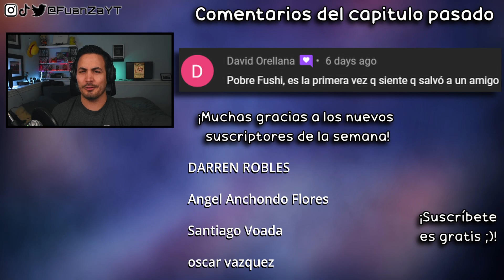💪A RECUPERAR LO PERDIDO-Fumetsu no Anata e S2 CAP 09 REACCION+RESEÑA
Hoooola Nakama, hoy estoy reaccionando al CAP 09 de la S2 (Segunda Temporada) de Fumetsu no Anata e o tambien conocido como To Your Eternity!

✦Timestamps✦

00:00 - Saludo y breves comentarios
00:55 - Reacción capitulo 09 /Temporada 2
21:54 - Análisis/Reseña final
24:19 - Pregunta del video
24:28 - Outro, comentarios video pasado y agradecimiento suscriptores